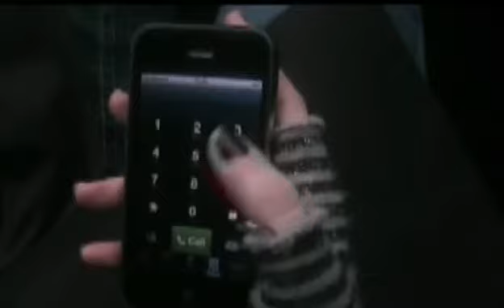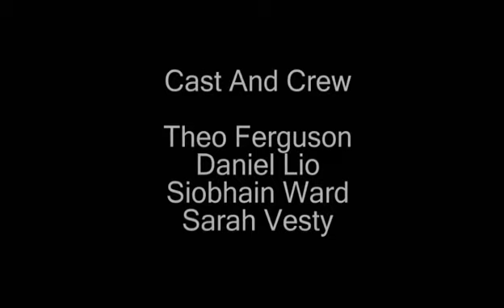Stranded Short Film For College COMPLETED!